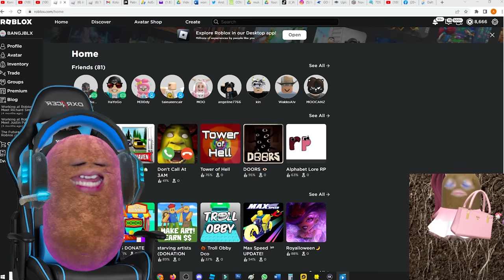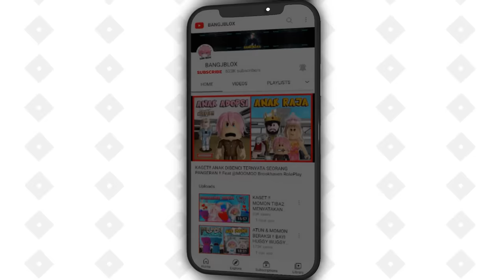ATUN & MOMON REACTION ALPHABET LORE MEME !!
ATUN & MOMON REACTION ALPHABET LORE MEME !! Feat  @MOOMOO

Video Kocak BrookHaven
BrookHaven rp
RolePlay Brookhaven
Horror Brookhaven
Brookhaven Indonesia